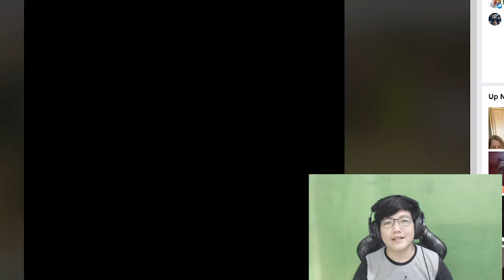Mau Kita Gotong Sambil Joget? - Shitpost Senin Senang-Senang #2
sejak ada video berita yang ngasi dokumentasi tentang Ghana Pallbearers, ini meme jadi rame banget ya, nambahin meme ini ke 'fail' (kecelakaan) nya orang jadi hal yang kocak sih, jadi disini gw bakalan react ke beberapa meme gotong peti mati sambil joget2 ini yang menurut gw paling lucu yang gw temuin di internet, kalo kalian punya lagi yang kalian rasa lebih lucu bisa DM ke sosmed gw ya siapa tau bisa gw masukin ke konten shitpost berikutnya

Happy Gaming :)